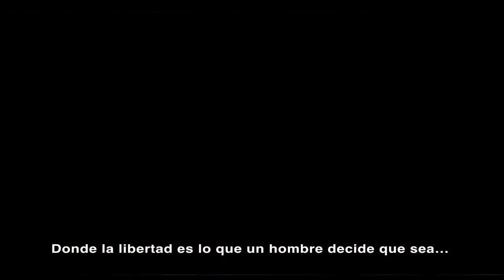Call of Juarez: Gunslinger "GRATIS" en Steam por tiempo limitado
¡Que pasa lob@s! ¿Qué tal estáis? ¿Aburridos este fin de semana? Aquí os dejo el Call of Juarez: Gunslinger "GRATIS" en Steam por tiempo limitado.
Espero que lo descarguéis  y lo disfrutéis.
Recordar 👍 y compartir ayuda mucho 🔔